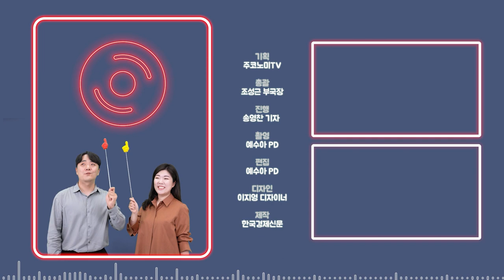한국 기업들이 중국의 기술 국산화의 최대 피해자가 될 수 있습니다 ㅣ 더부자 - 전병서 중국경제금융연구소 소장 2부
✔골라보기
00:00 인트로
00:18 시진핑 연임으로 인한 중국의 경제 정책 기조는?
03:44 올해 경제 성장률 5.5% 가능할까?
06:13 향후 6개월간 악마의 계곡을 넘어야 한다는 의미는?
09:28 우크라이나 사태가 장기적으로 중국 외교에 미칠 영향은?
11:39 G20외교장관회의 중국의 발언에 대한 생각은?
14:59 한국의 사드 추가 배치 시 중국의 경제 보복 조치는?
20:09 중국은 한국의 IPEF 동참을 신경쓸까?